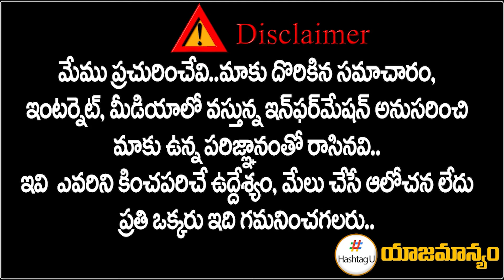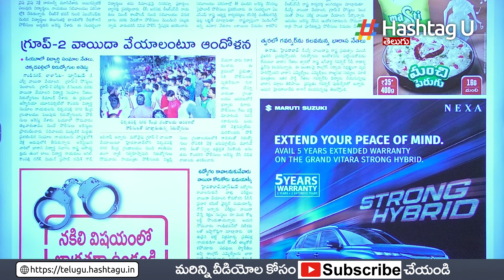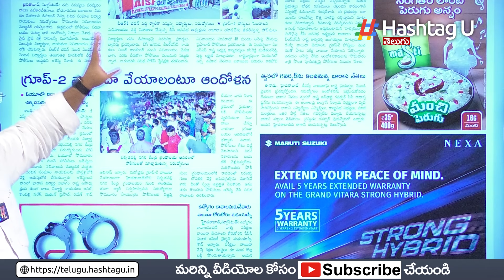DSC వాయిదా వద్దు.. కాంగ్రెస్ నేతకు నిరుద్యోగుల ఫోన్.. || Telangana || HashtagU